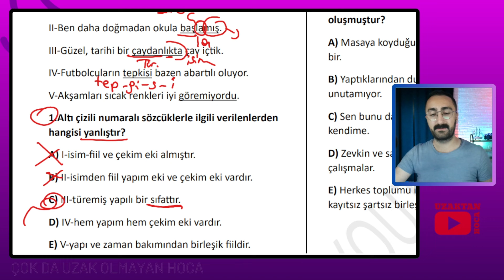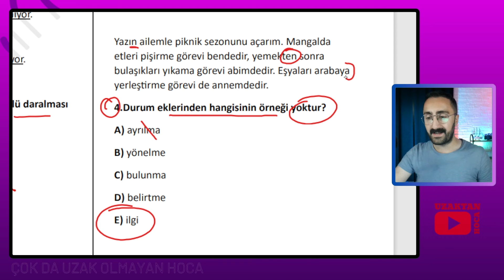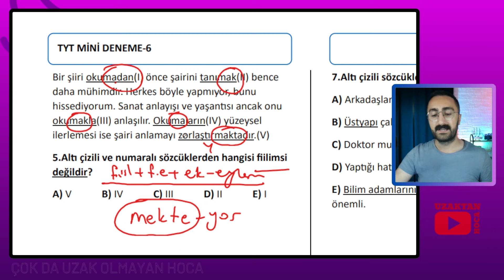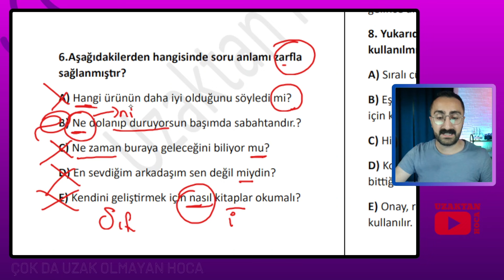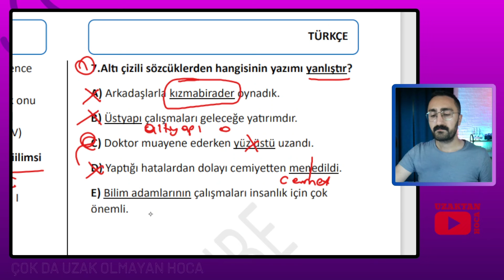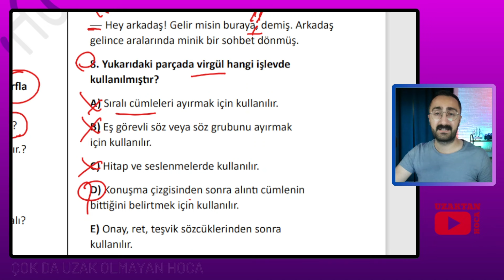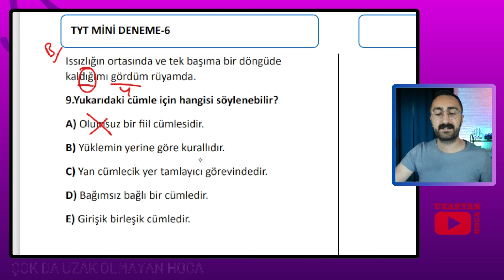YKS-KPSS 2024 Türkçe Dil Bilgisi Soru Çözüm Kampı-6 I Uzaktan Hoca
2024 YKS-KPSS Türkçe Soru Çözüm Kampı 6.videoda sizlerleyiz. KARMA DİL BİLGİSİ Sorularına devam ediyoruz sınava kadar tüm dil bilgisini fulletmeye hazırız.

SIFIRDAN DİL BİLGİSİ SERİSİ OYNATMA LİSTESİNE GÖZ ATIN.